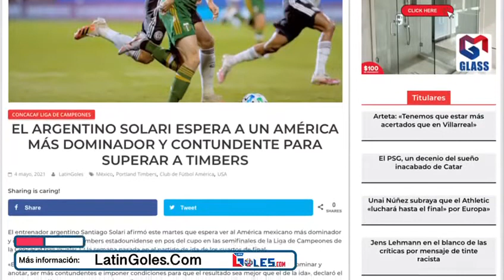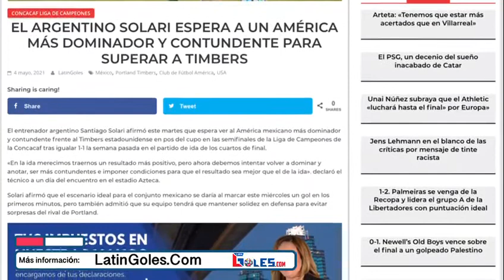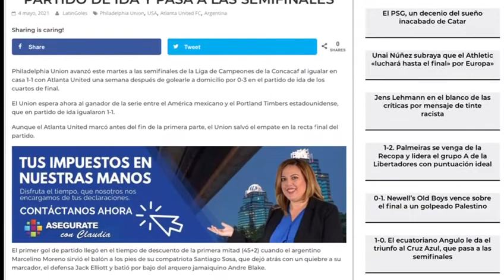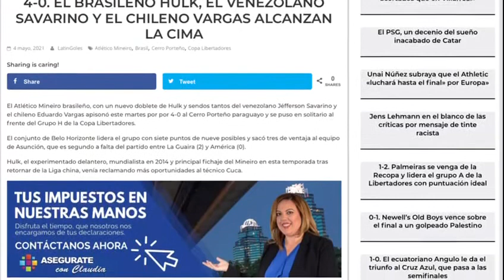Latinos destacados en el mundo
En México un argentino espera que su equipo sea superior a otro estadounidense, en Portugal habrá un clásico con alta influencia hispanoamericana y en Brasil un venezolano y un chileno hacen a su equipo en la Copa Libertadores